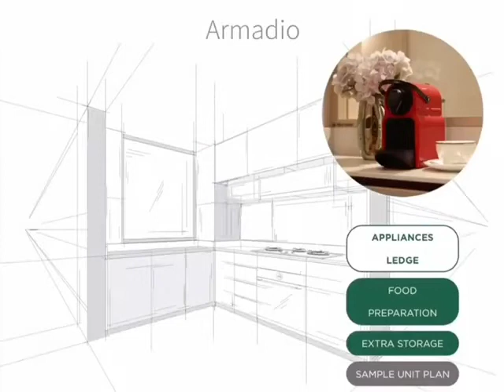Verdale Smart Home Solutions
4 types of Smart Home Solutions use in Verdale units - Alcove, Armadio, Armoire, and Atelier. Visit us at the show flat to understand the concept of these Smart Home Solution. More details on Verdale can be found here :